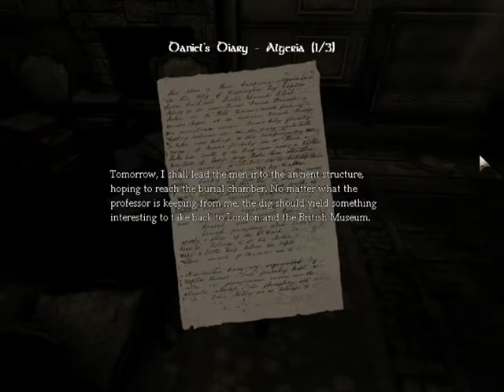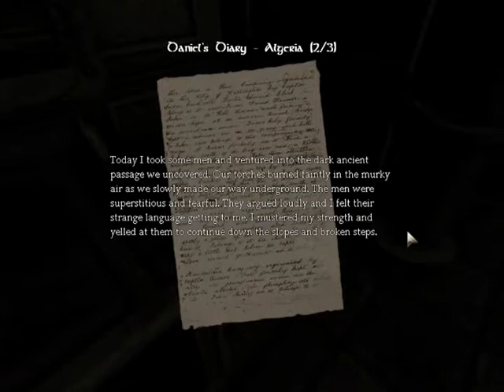Saint Iven plays Amnesia episode 2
here's episode 2... woot